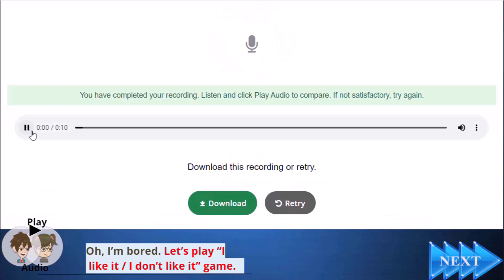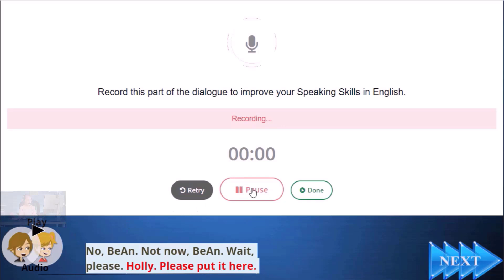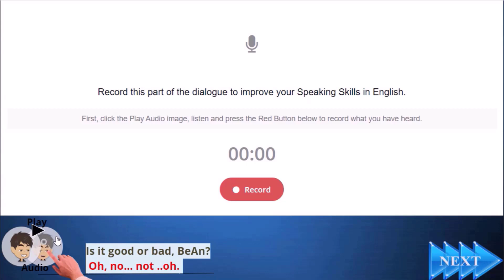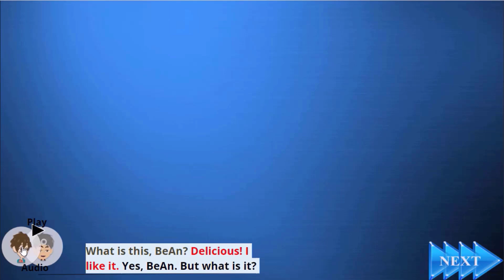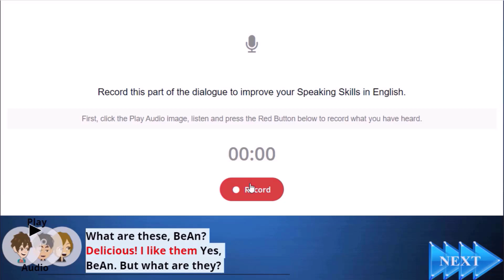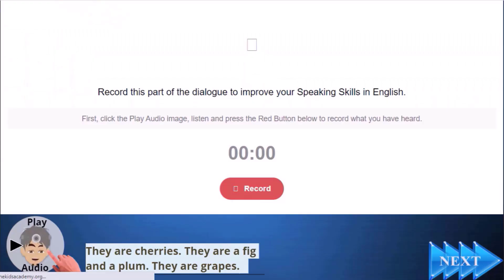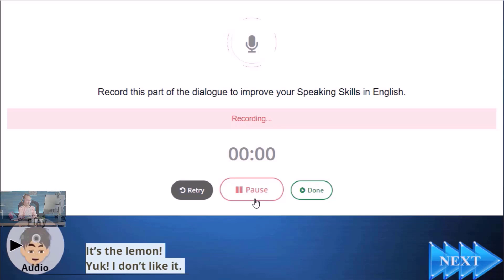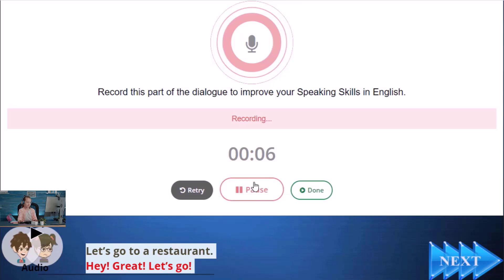Speaking Practice: Fruit Game | Do it and Speak English | Chapter 9 / Video Story 3A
Watch the Speaking Practice: Speaking Practice: Fruit Game video to learn and practice speaking. Developing speech skills at a young age is crucial to speak a language fluently and accurately. Please repeatedly encourage kids to watch the Speaking Practice: Fruit Game educational video by repeating each target word and sentence they hear. Learn to speak about fruits.

Developing speech skills at a young age is crucial to speak a language fluently and accurately. Please encourage your kids to watch the educational videos repeatedly by repeating each target word and sentence they hear.

Video stories are one of the most effective ways to improve pronunciation and the ability to speak at a young age. We strongly recommend kids watch all the Video Story activities several times to enhance their English skills permanently.

It's the only Complete Video Course on YouTube aligned with Cambridge Pre-A1 Starters level of English. It covers all its topics and motivates kids to learn and improve their reading, writing, listening, and speaking skills.

Kids learn the Food, the Fruits, and the Vegetables in Chapter 9 of the Complete Video Course. With colorful animations and engaging characters, kids will learn vocabulary related to Food, Fruits, and Vegetables playfully and memorably.

Also, they will learn about food, fruits, and vegetables through fun and interactive videos and learn to talk about these subjects from the basics up. Along the way, they'll learn to say the name of food and fruits perfectly, say the name of vegetables, and do fun activities to practice their knowledge.

In English, they'll learn steak, spaghetti, soup, fish, salad, rice, pizza, honey, chicken, hotdog, hamburger, fried potatoes, fries, egg, sandwich, cake, cheese, cereals, butter, bread, milk, water,  and orange juice.

Also, they'll learn about fruits: apples, apricot, banana, cherries, fig, grapes, plums, pears, lemon melons, oranges, peaches, strawberries, tangerines, and watermelon.

They'll learn vegetables: pepper, tomato, onion, garlic, potato, carrot, eggplant, cabbage, and cucumber.

The kids will improve their reading, writing, listening, and speaking skills by watching the related educational videos.

This channel offers a fun and educational experience that will keep kids engaged and excited to learn.

Take advantage of this opportunity for your child to learn about food, fruits, and vegetables in English in a fun and easy way!

Watch, learn, and have fun!. Complete the interactive activity. Repeat each word and sentence you hear. Find the animal you hear. Spell the names of the farm animals. Learn to say cow, horse, donkey, sheep, duck, goose, chicken,  dog, mouse, pig, cat, and goat.   Sing the animal song. Watch the animal song video with subtitles. Sing along. Watch the animal's educational video to improve your reading, writing,  listening, and speaking skills. We recommend watching English for kids at home videos multiple times for quick and lasting success.